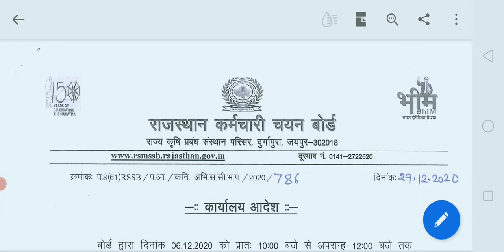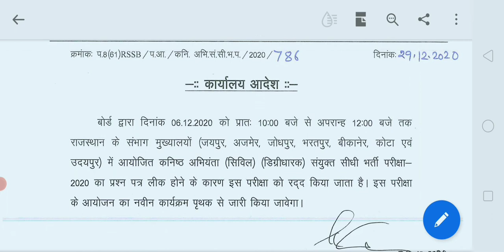राजस्थान JE परीक्षा रद्द हुआ पेपर लीक के कारण |Rsmssb Je exam कैंसिल हुआ